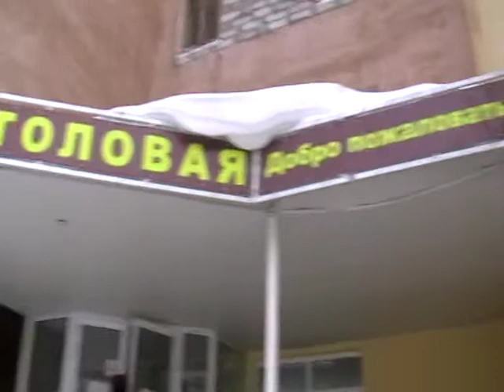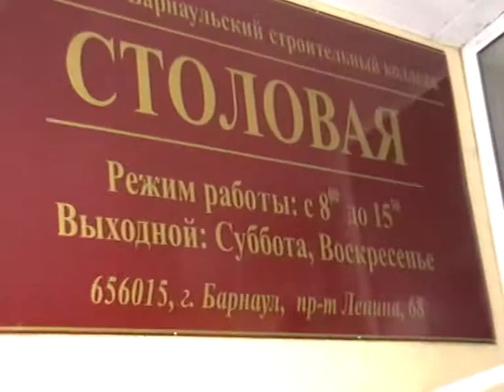11 Поминки о Раисе, матери Михаила. В столовую.